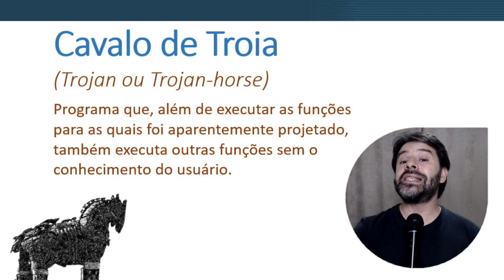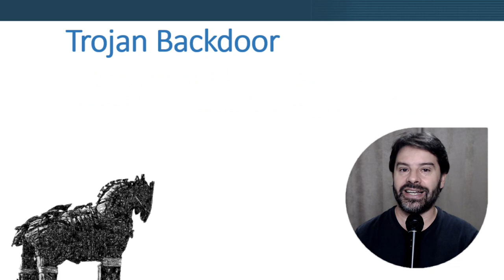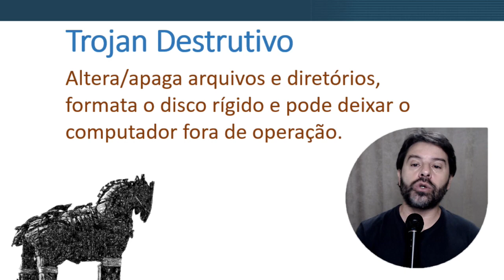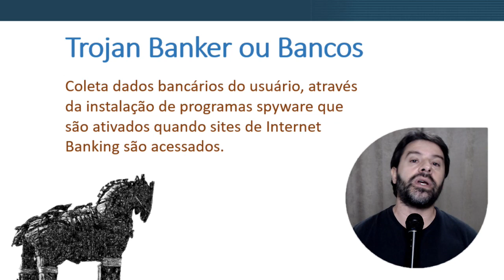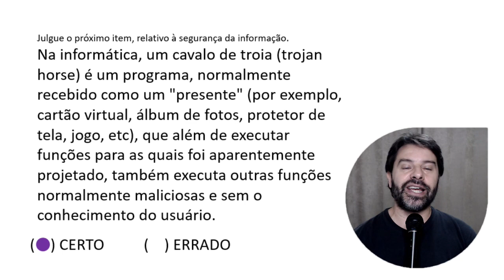PRF Concurso Polícia Rodoviária Federal 2021 | Aula 42 de Informática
Concurso PRF 2021 Polícia Rodoviária Federal. Nesta aula 42 de informática com Professor Rodrigo Schaeffer uma questão sobre Cavalo de Troia.